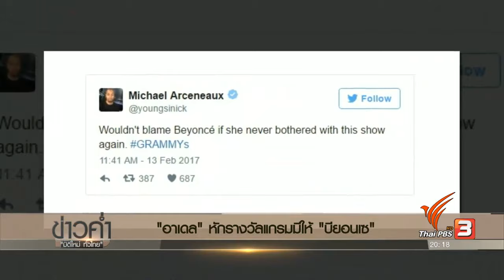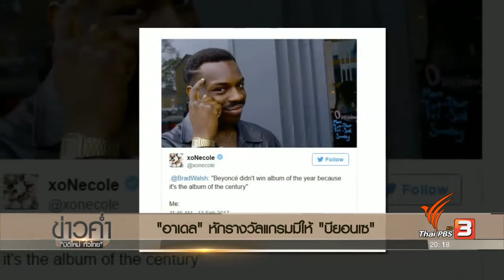"อาเดล" หักแกรมมีให้ "บียอนเซ่" หลังกวาดรางวัลคนเดียวถึง 5 สาขา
นอกจากจะชนะ 5 สาขาที่เข้าชิงแล้ว ดีว่าสาว อาเดล ยังสร้างความฮือฮาด้วยการหักรางวัลแกรมมีเป็นสองท่อน เพื่ออุทิศให้กับ บียอนเซ่ คู่แข่งที่ต้องอกหักจากงานแจกรางวัลยิ่งใหญ่แห่งนี้แทบทุกปีที่เธอเข้าชิง